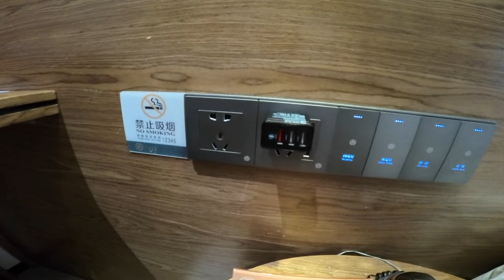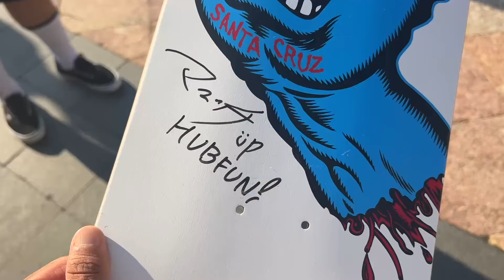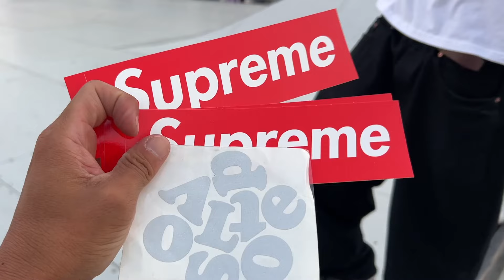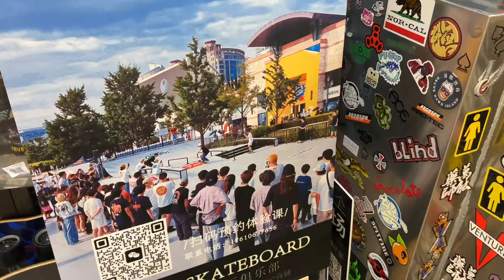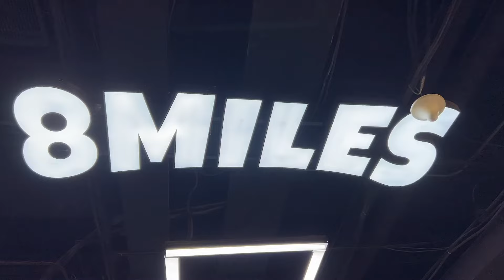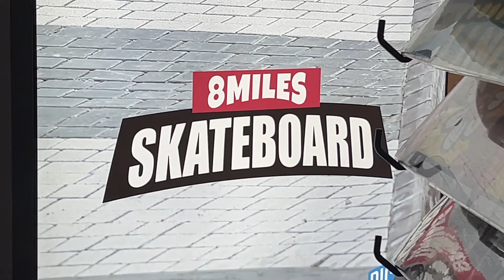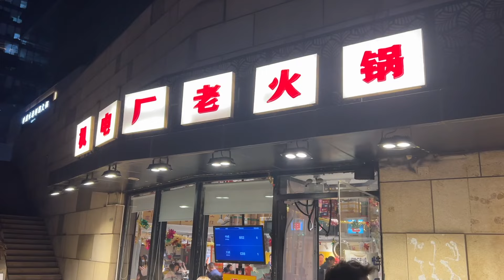超大型のショッピングモール内に⁉️屋外と屋内に8MILEスケートパーク！！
昨日の打ち上げパーティーで疲れ切ったので３日目は、ゆっくりとスタート！

各国の大使館が集まるこのエリアには、北京最大級のソラーナショッピングモールがあります！

その入り口には広々とした屋外スケートパークがあり、人通りの多い場所で気持ちよくスケボーできます😁

マスッチがここにいるって聞いて、多くの方が来てくれました🫶🏼

屋内にも、ショップとパークがあり、唖然、、

クソでかいショッピングモールというか街のような場所に店舗を構えている凄さを実感しました。

パークも面白くて、セッションが盛り上がりしっかりバリスケしてきました❤️‍🔥